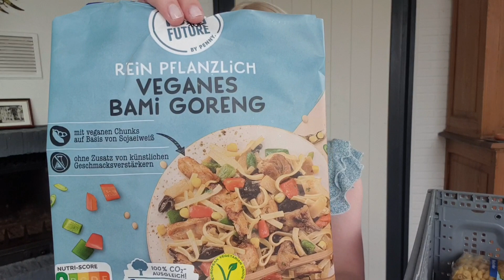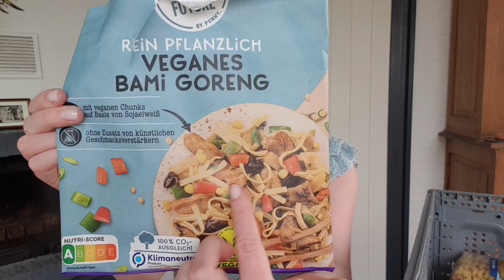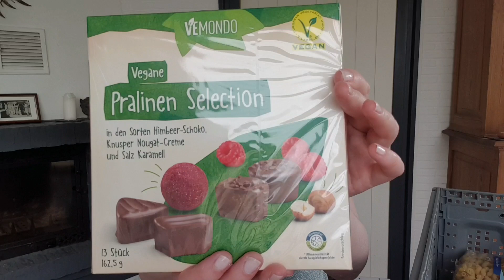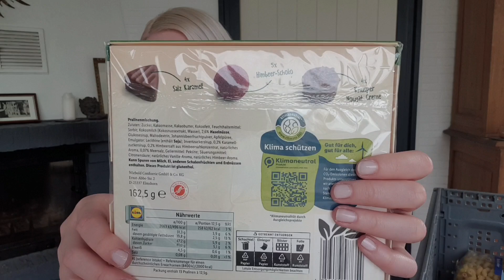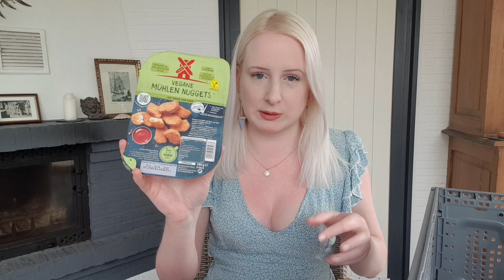Food Haul vegan | Neuheiten | Lidl & Penny Haul | Doppelhaul